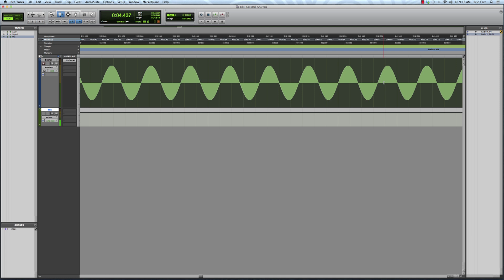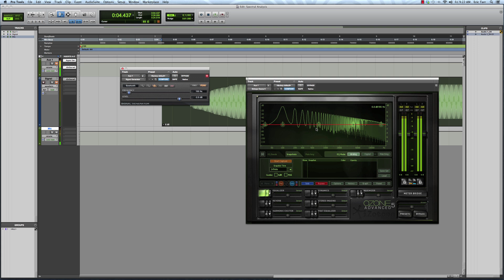Intro to Frequency Analysis with iZotope Ozone 5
An introduction to visualizing, representing and analyzing various audio signals including sine waves, square waves, sawtooth waves and triangle waves.

Transcript:

Today I'm discussing different ways audio engineers can visualize, represent, and analyze audio signals.

If you're recording into a DAW, chances are that what you see displayed onto the screen when you finish recording is called a signal's waveform. The waveform represents the amplitude of the signal vs time.

You might have also heard other names for the waveform, things like the time domain representation, or temporal analysis of the signal. But they mean the same thing. In many cases this is a very helpful way to visualize exactly the signal you've recorded. Nonetheless, there are times when you're recording and mixing where you might consider other ways of visualizing your signal.

Another example of this would be what's called the frequency spectrum of a signal or the spectral analysis of the signal. The idea for this goes back to a french mathematician from the late 1700's and early 1800's named Joseph Fourier. He came up with the idea that many of the complex signals we encounter and deal with in the real world can actually be represented as the summation of individual frequencies.

I think this is intuitive for those of us that have been around audio for a little while because we're used to working with signals that might have bass frequencies or low frequencies at the same time as high frequencies and treble frequencies. You know, we have complex signals that have things like harmonics and overtones, which are basically just individual frequencies occurring at the same time.

So he used his idea to actually one up with a different way of representing a signal. Rather than amplitude vs time, he looked at the amplitude of these individual frequencies as gonna be adding together. Therefor amplitude vs frequency.

For those of us that are working in a DAW there are some great tools already available that we can make use of to analyze our signal.

Here's iZotope Ozone. This is a plugin that has many different processors. I'm gonna use the equalizer because the GUI will display the frequency spectrum of a signal.

The signal I've got in iZotope Ozone is a 30 Hz sine wave. This is an individual frequency where the pattern of amplitude repeats 30 times every second. And that's what I mean by 30 cycles per second, or 30 Hz. So you'll see I'll play it back and the amplitude will ramp on. You'll see what happens is most of the energy in my signal is down here in 30 Hz.

Here's signal generator and Pro Tools, mute this because I know it can get annoying. Let's bring up my signal generator and another instance of iZotope Ozone. I've got the signal generator going on this channel. Here's my signal generator generating 30 Hz sine wave, and has energy in the frequency spectrum down here. As I increase that frequency, you can see what happens to my signal. Now I'm up near 1000 hertz. Now i'm at around 5000 hertz. And you can see it just has energy in the frequency spectrum around where my frequency is here.

Now I'm gonna switch my signal generator from a sine wave to some more complex signals. The first one I'll switch to is what's called a square wave. It looks like this, if you look at the wave form, it just has the amplitude that switches from one amplitude to another one over time. What does this actually look like in the frequency domain then? A sine wave just has a single spike at that particular frequency — let's look at the square wave. Why don't I start at a lower frequency to begin with. Let the frequency analyzer deal with the signal and what you'll see is there's harmonics at particular frequencies. So if I pick a good one like 100 Hz I've got a harmonic at 100 Hz and I've got a harmonic at 300 Hz, and then 500 Hz, 700 Hz, or odd harmonics. You can see the square wave then is comprised of the summation of these individual frequencies.

Same thing with a triangle wave. You see the harmonics are actually at the same frequencies, the difference is actually the amplitude of those frequencies. So, looking at the triangle wave here vs the square wave, the harmonics are at the same frequencies, they're just at different levels. And that's how you can come up with these different complex signals.

Next I'll switch over to the sawtooth wave. You'll see the different between this one and the other signals I've looked at so far, is you actually have frequencies at the even harmonics: 100 Hz, 200 Hz, 300 Hz, and so on. All the way up the frequency spectrum.

[truncated]